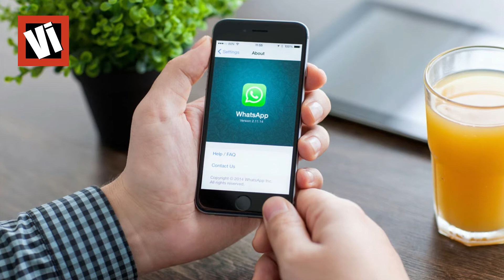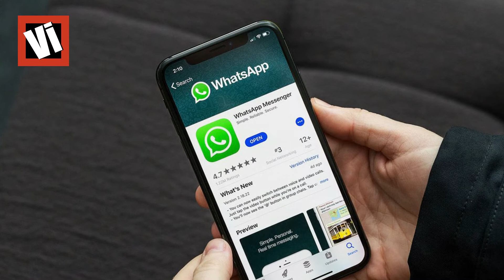देश की सुरक्षा से समझौता नहीं जरूरत पड़ी तो Facbook Whatsapp Block करेगी सरकार | VI News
The government is contemplating to ban social media, such as Facebook, Whatsapp, Telegram and Instagram, under special circumstances.
The telecom department has written a letter from its owners asking for their opinion in terms of prohibiting these applications under Section 69A of the IT Act. The department is contemplating banning these applications in the event of threat to national security and peace system.
Section 69A of the IT Act relates to the right of giving instructions to prevent any information from any computer source from reaching the public.
In this regard, the government has written a letter to telecom operators, Indian Internet Service Provider Association, Cellular Operators Association of India and sought their opinion.
It is worth mentioning that these apps are being misused to spread the news these days. Many such incidents are happening through WhatsAppApps. Concerned about this app, the app is criticizing the critics.
In the past, the government had asked about the company's strategy to stop rumors spread through Whatsapp. The government says that their answer on this is not satisfactory. The government asked the company to provide the original source information of Whatsapp messages. But the company has not made any commitment about providing this information. After which the government has taken this important step.
Official sources said that the Information Department has instructed Whatsapp to avoid their responsibilities. Fake reports spread over Whatsapp have led to many such incidents in which innocent people had to live their life. The mob took their life on Petat Pett on the basis of the brass information. The government has instructed the company to take necessary steps to prevent fraudulent reports being spread through Whatsapp.

VI NEWS !!

VI NEWS outbreaks the conventional news reading and brings to you the real face of every information at one click! Latest news from India and the world, politics and nation, entertainment, sports and science. Witness the panoramic vision of the state on every aspect you can think of!